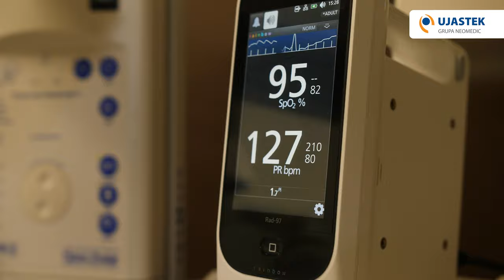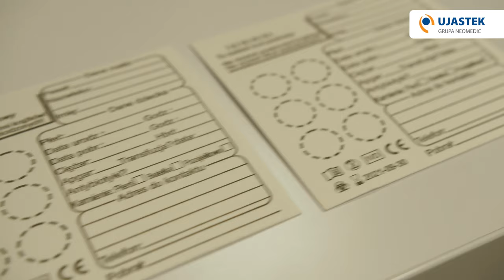Co zabrać do Szpitala? Wyprawka do Szpitala. Torba do szpitala Ujastek. Noworodek w Szpitalu Ujastek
Droga Mamo, Twój brzuszek rośnie i coraz częściej zastanawiasz się nad terminem porodu? Warto zacząć przygotowywać wyprawkę do szpitala już od końca 7. miesiąca życia. Przydatną listę co zabrać do szpitala znajdziesz również na stronie Szpitala UJASTEK. Podczas filmu podamy również garść informacji na temat standardów opieki nad noworodkiem obowiązujących w szpitalu Ujastek. Przekażemy informacje dotyczące m.in. szczepień, badań lekarskich i przesiewowych u noworodka.